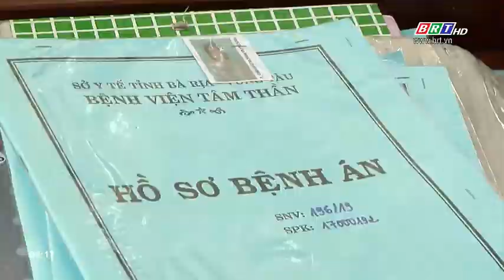Những điều dưỡng ở bệnh viện Tâm thần